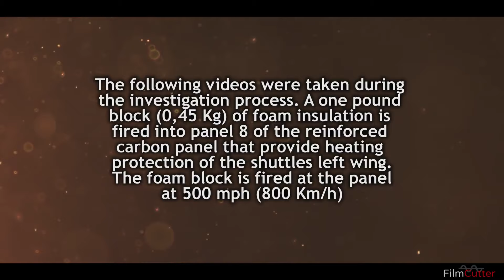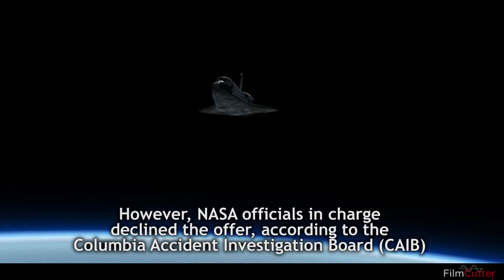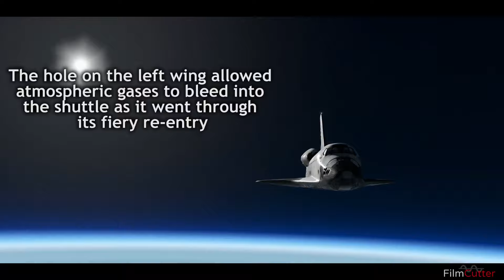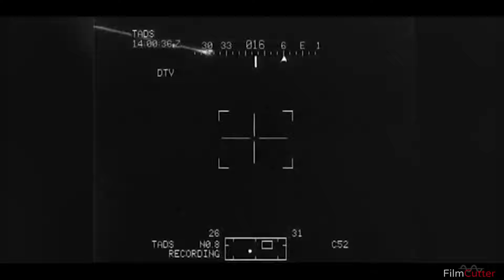Space Shuttle Columbia - Disaster Video [X-Plane 11]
Lich su